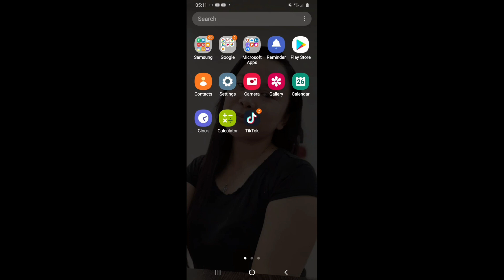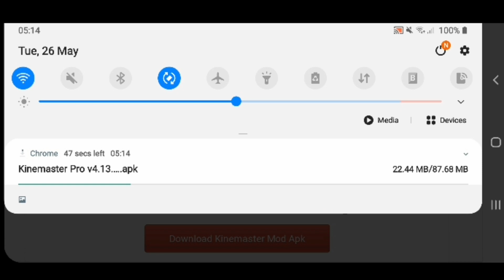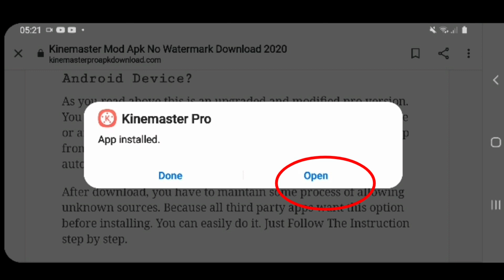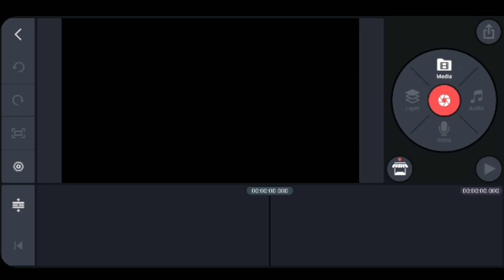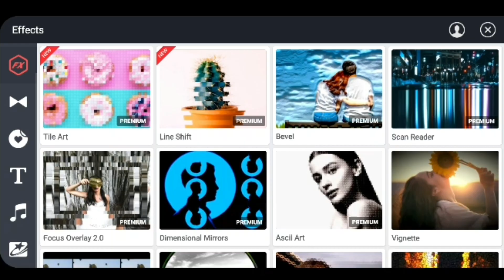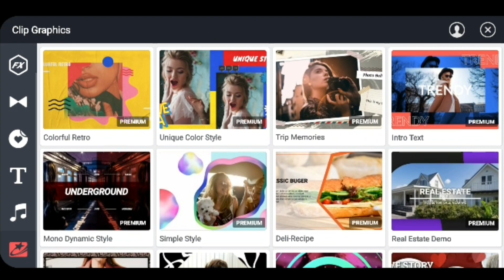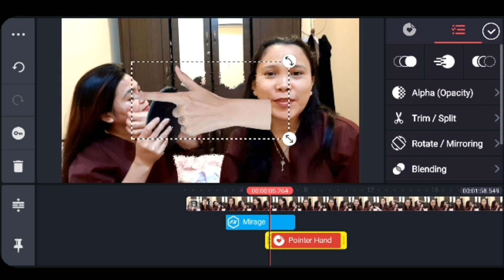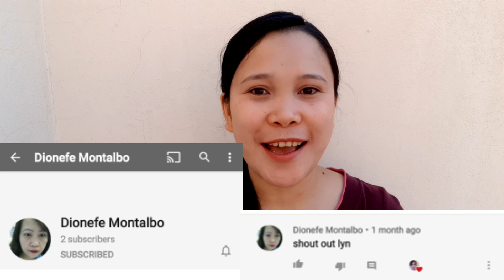PAANO ALISIN ANG WATERMARKS SA KINEMASTER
Hello guys, sa video pong ito ay ipapakita ko kung paano magkaroon ng kinemaster video editor na walang WATERMARK Ipapakita ko din dito sa videong ito ang mga features ng kinemaster na kung saan pwde na nating madownload ng libre.